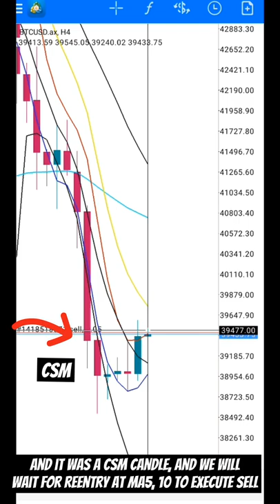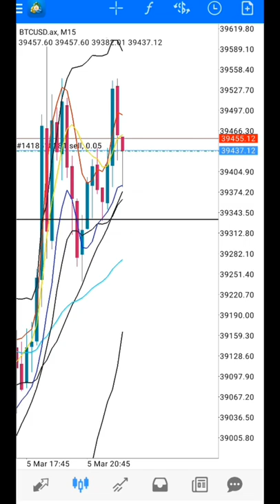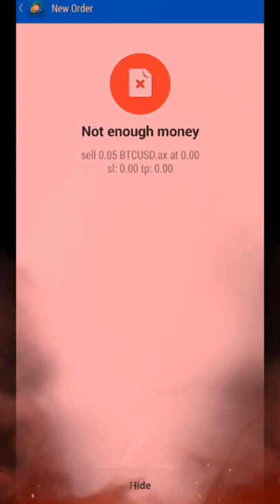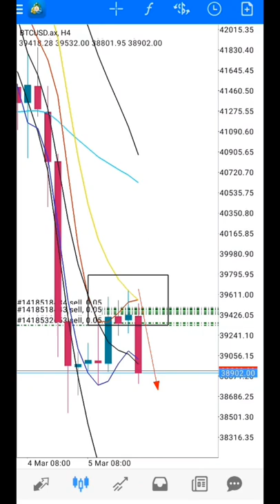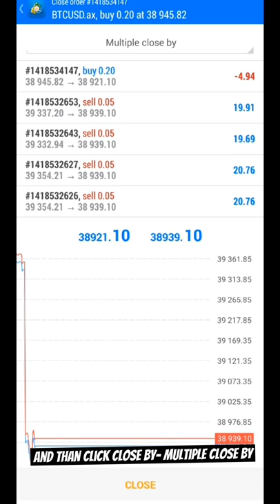[ENG SUB] FULL MARGIN ON BBMA??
This is link broker I used, Free register below.